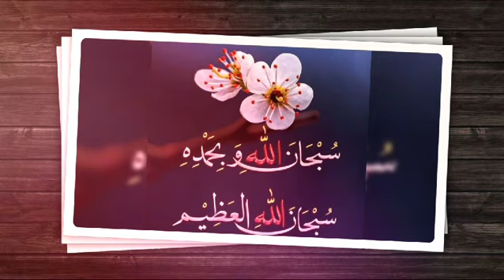In whose heart is the love of Rasulullah ﷺhis body does not rot even in the grave Mufti Naseerullah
جس دل میں رسول اللہ ﷺ کی محبت موجود ھو قبر میں بھی اس کا جسم بوسیدہ نہیں ھوتا
In whose heart is the love of Rasulullah ﷺ, his body does not rot even in the grave
Mufti Muhaammad Naseerullah Naqshbandi